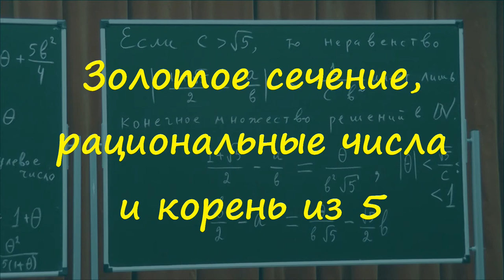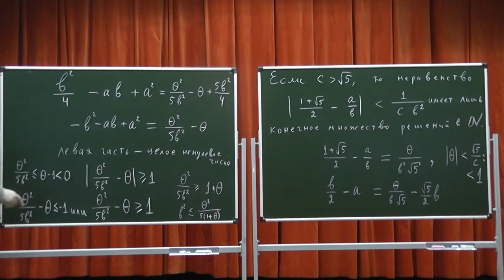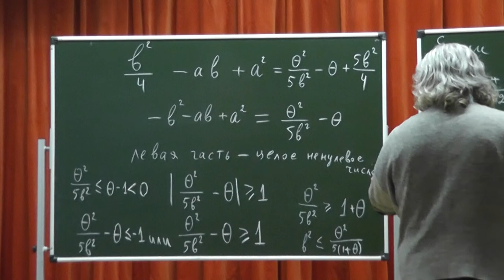359 Золотое сечение, рациональные числа и корень из 5